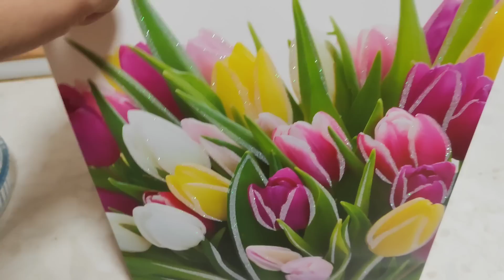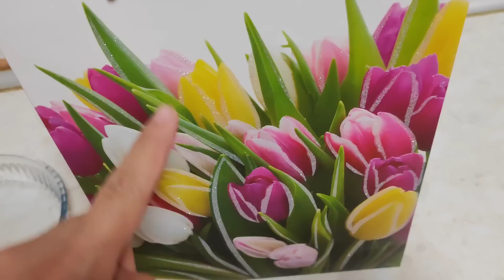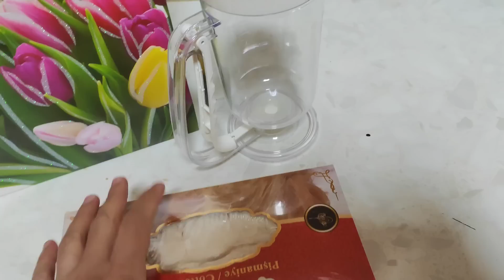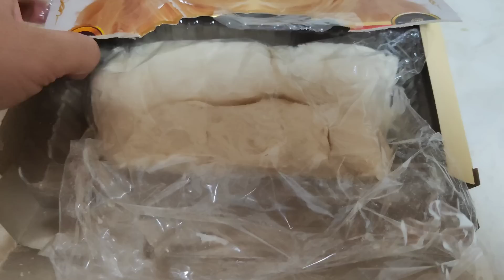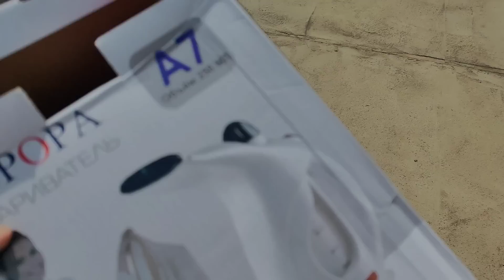kargom geldi 🤗İstanbul'dan gelen hediye 🥰bacıma gittim ❤️👩‍❤️‍👩